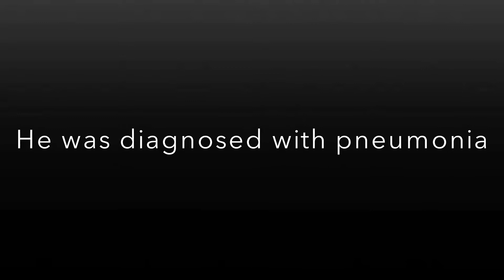Enlighting Mind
Remembering Fr. Jacob Muthuplakal who served in St. Xavier's College of Education, Patna for 11 long years.
A Shradhanjali to him.
RIP.